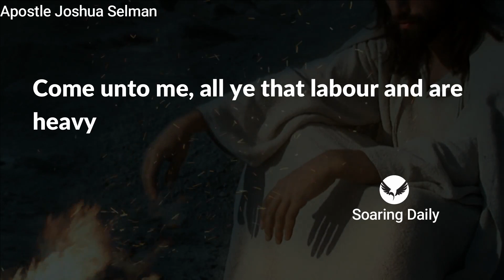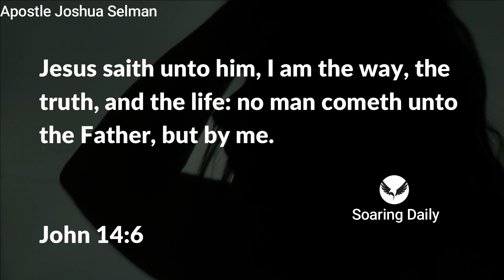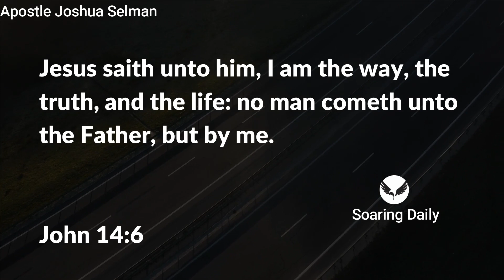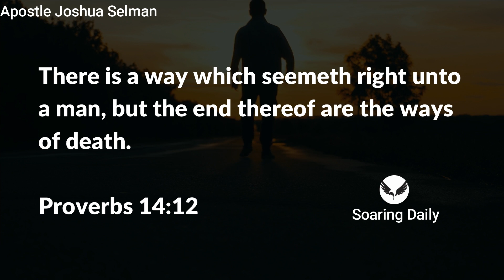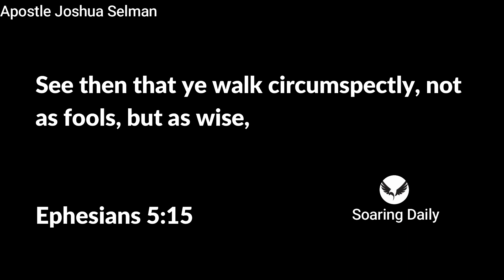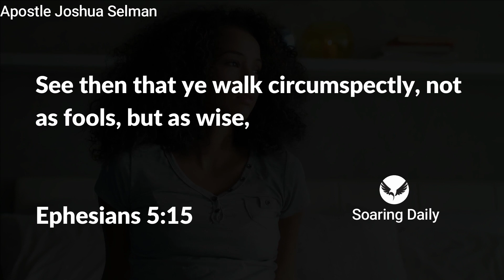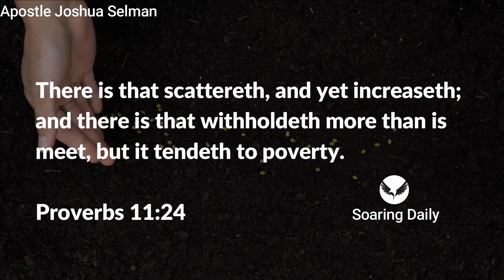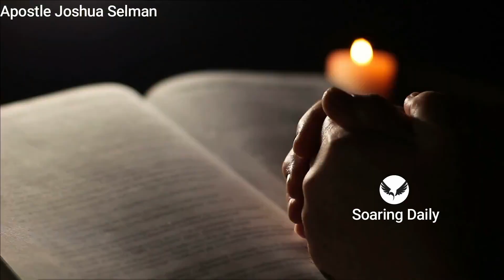THE ULTIMATE SOLUTION TO ALL PROBLEMS | APOSTLE JOSHUA SELMAN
You need to hear this, there is an ultimate solution to all problems of life and God did not leave us to guess this. Apostle Joshua Selman shares.

Public Relations Department:
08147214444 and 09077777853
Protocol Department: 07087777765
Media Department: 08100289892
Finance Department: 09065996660